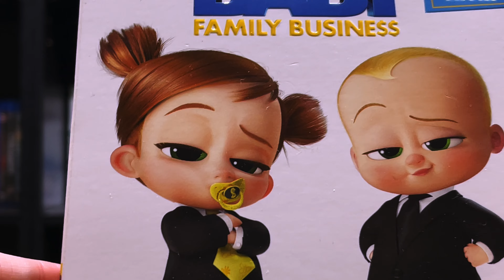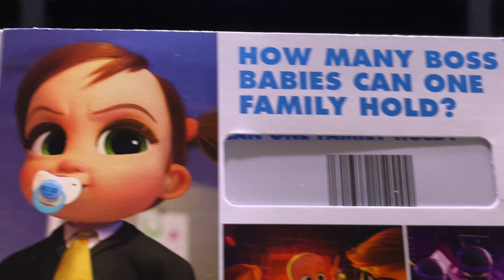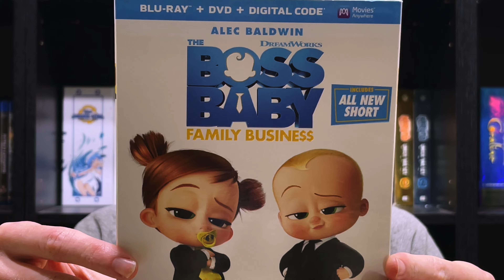Boss baby family business Blu-ray unboxing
Hello, everyone, I hope you enjoy the unboxing of Boss baby family business on Blu-ray remember to like, comment and subscribe if you haven’t done so already as well as leave a question or suggestion and I’ll see all of you in the next video have a great day!

Wanna collaborate shoot me an email at